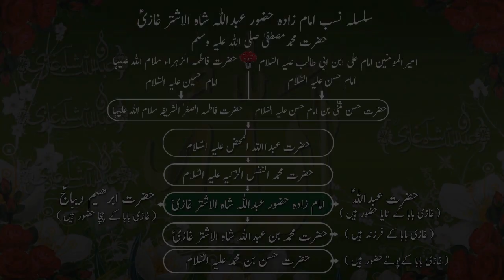Khwab Me Hud Hud|हुद हुद का सपना|ہد ہد کا خواب|WoodpeckerDream|Sapna|Desi|Totkey|Wazaif|Dua|Jin|Pari